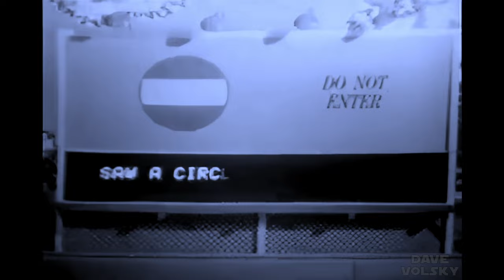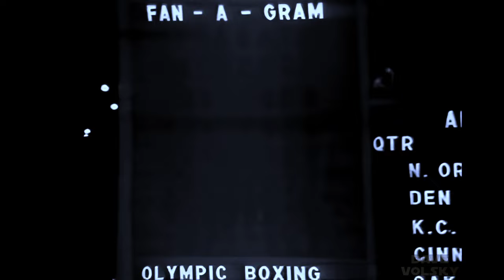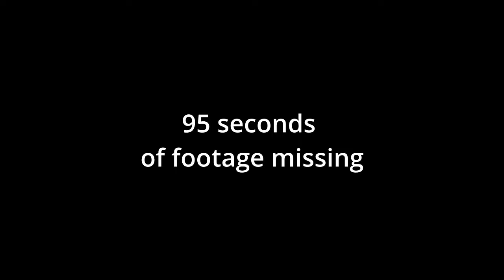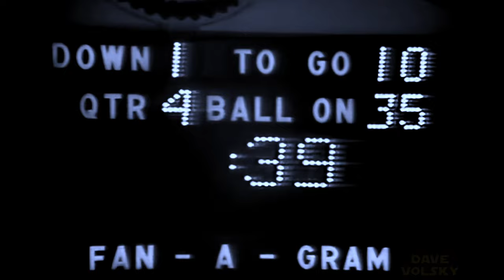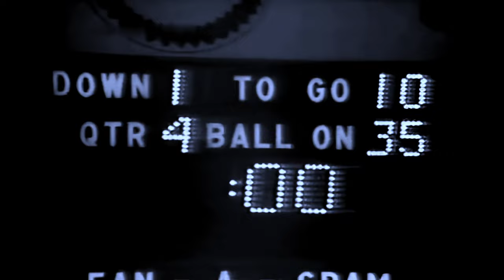1969 Preseason - Bears at Packers - Improved CBS Broadcast Kinescope - 720p/60fps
With the recent passing of Dick Butkus, it felt like a good time to work on the August 16, 1969 preseason game between the Bears and the Packers played at Milwaukee County Stadium.  This broadcast survives in near-complete condition (95 seconds of film is missing late) as a black and white film kinescope.  Now I didn't have a DVD copy of this game to work on and my source was only 360p and pretty fuzzy with a good amount of compression, but Topaz still did a pretty damn good job with this, achieving nice de-blurring and sharpening and getting rid of a lot of the jagged edges.  I upscaled the picture to 720p and double the framerate.  I then used Resolve to adjust contrast and also add a bluish tint to the picture, which makes it a lot more vibrant and pleasing to look at than just straight black/white.  -- in addition to Butkus playing in the game, there's also a couple guys named Gale Sayers and Bart Starr who you may have heard of.